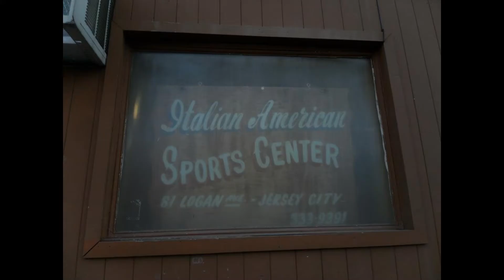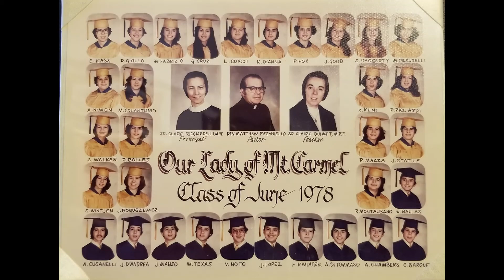Marion Section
MARION SECTION MEMORIES
This slide show is dedicated to anything and everything about Jersey City’s Marion Section and the people who grew up in that part of town.

If you went to school there, you lived there, you had a relative there, owned a store in Marion, remembers the CARMELETTES, dated anyone from Marion, hung out in Marion, had a home on either Wales,Logan, Marion Place, Broadway, Wallis, Dales, Fox Place, attended school #23, had relatives who worked in the AMERICAN CAN COMPANY, had a wedding a Puccini's, knew where the LORILLARD TOBACCO COMPANY was located, played team sports representing Marion Section, ate at Rita’s, had Baptism and Holy Communion at Our Lady of Mount Carmel, had a nice meal VILLA CAPRI, enjoyed the CYO dances at Mt. Carmel school……If you loved growing up in Marion section, have fond memories of Marion or still live in Marion, we honor you today.
Please feel free to post photos that include anything and everything that might have happened in the MARION section, favorite places to eat in Marion, Family Photos taken in Marion, special event photos taken in Marion…..use this day to showcase everything that Marion had to offer….like yourselves.
Thanks for participating and making WE GREW UP IN JERSEY CITY a special place. enjoy your walk down memory lane.